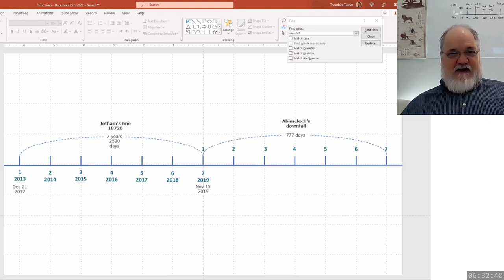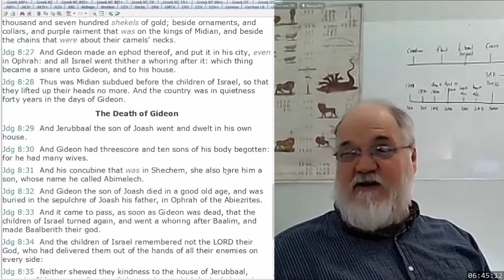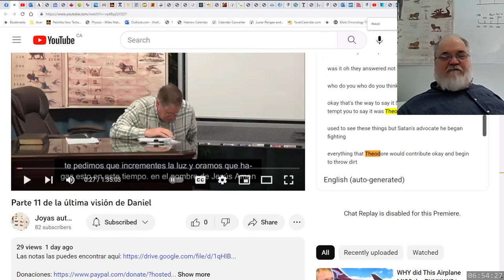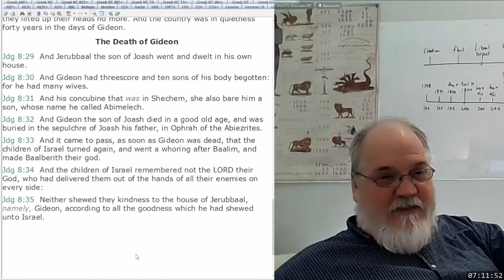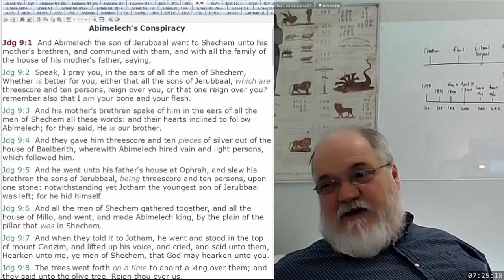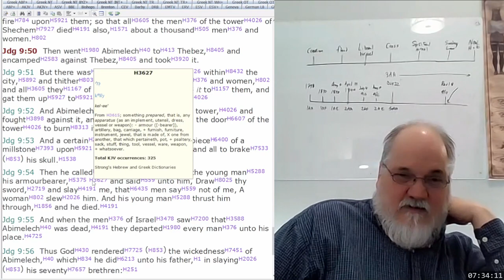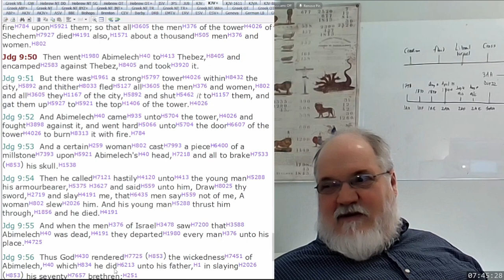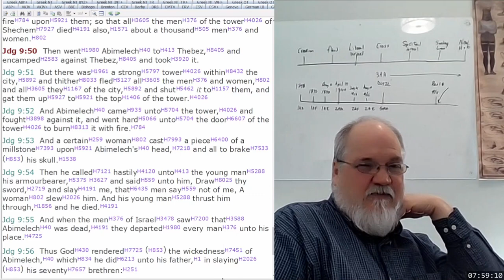2023 03 09 304. Understanding The Lines